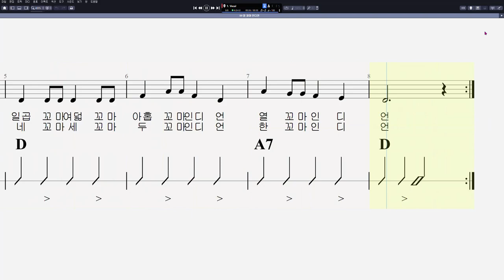09 열 꼬마 인디언